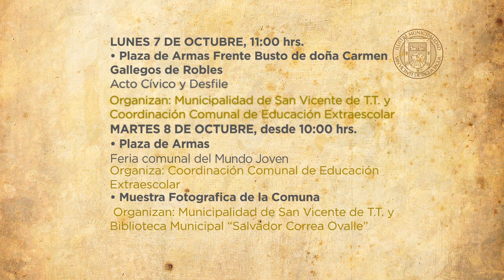Actividades en el 168º Aniversario de San Vicente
Todo el detalle de las actividades que la Municipalidad de San Vicente T.T. y otros organismos comunales están organizando también pueden encontrarlas en municipalidadsanvicente.cl